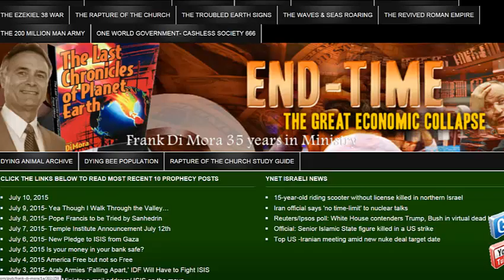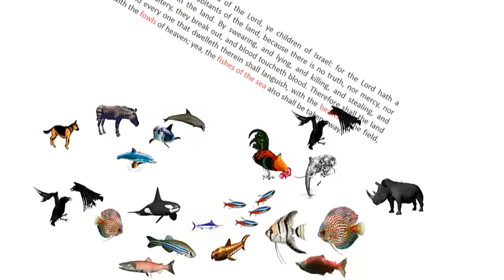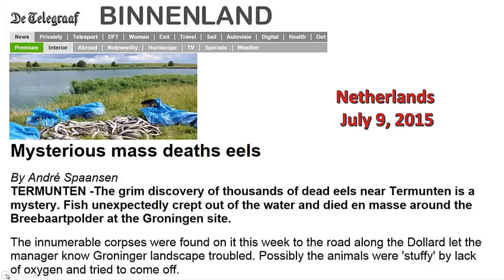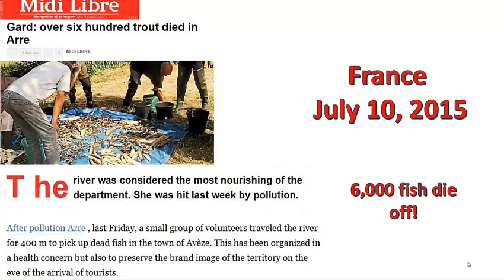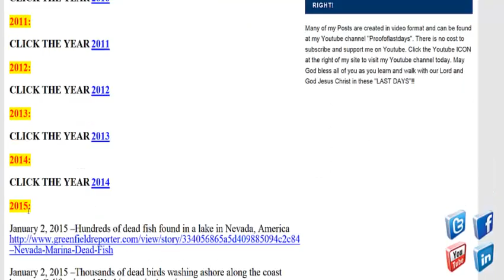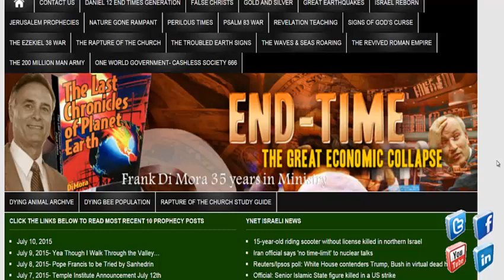Mass Death up-date July 9, 2015-July 10, 2015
Author Frank DiMora continues to inform his viewers of every report dealing with mass deaths of birds, fish, and animals.